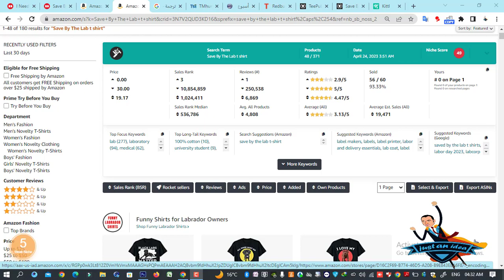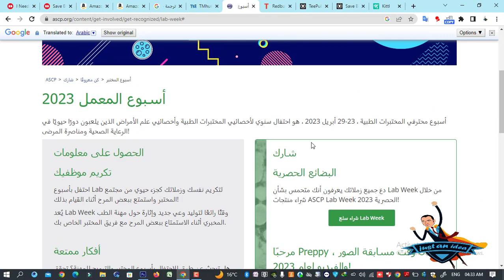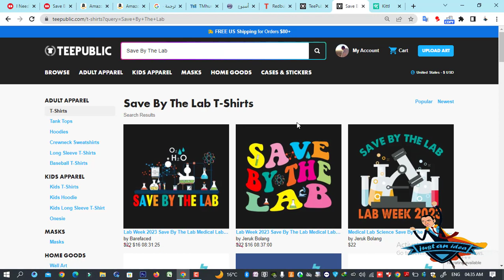الحق نيش فاضله 5 ايام وهتبيع هتبيع عليه باذن الله ( هدية العودة ) (سلسلة النيش اليومي)